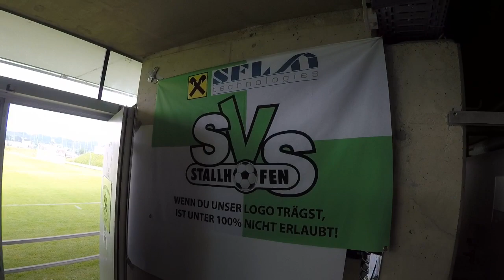SV SFL Raiffeisen Stallhofen Aufstieg